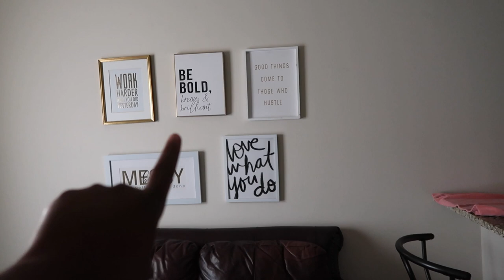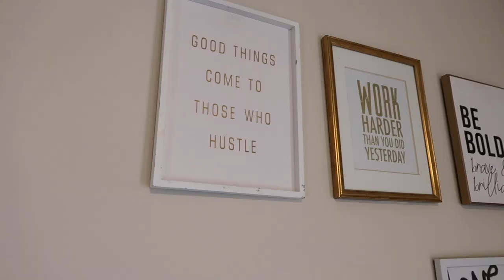VLOG | I finally have a bed, decorating my room!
Hey y’all, it’s Charli👋🏾💕
This video is me finally showing y’all my new room! I GOT A BEDDD YALL!

If you see this comment COMMENT A YELLOW EMOJI